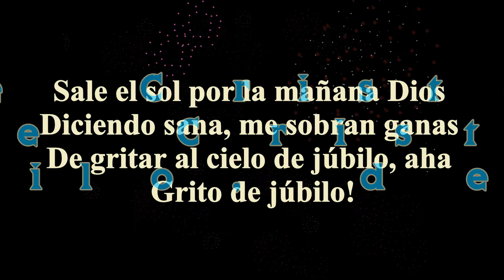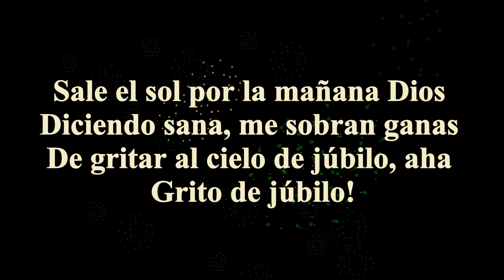Melvin Ayala - Amor de Jubilo - partial lyrics